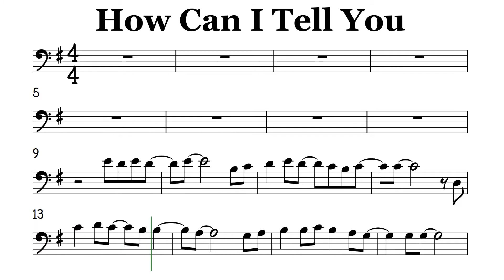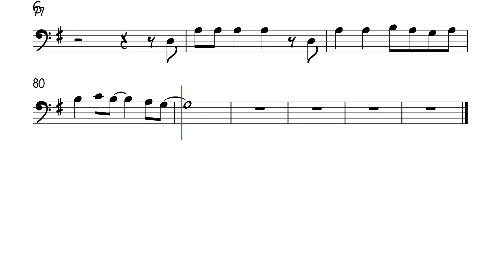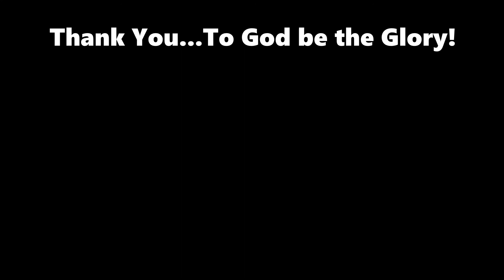How Can I Tell You Cello Trombone Sheet Music Backing Track Play Along Partitura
Lani Hall. Wency Cornejo.